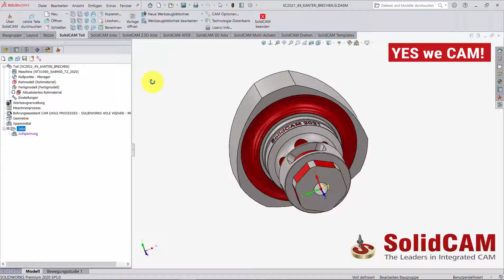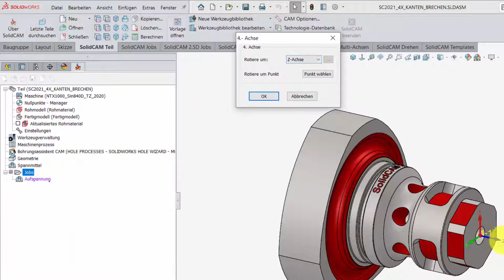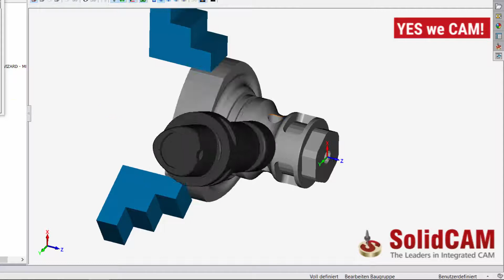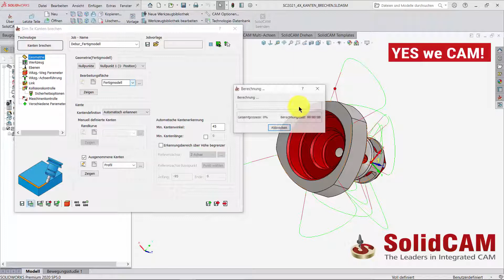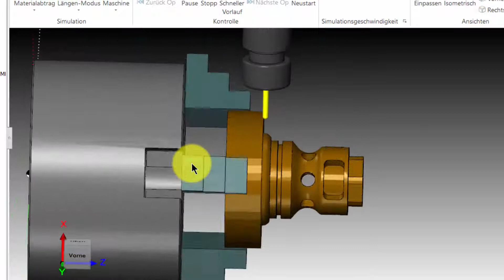SolidCAM2021 Kanten brechen 4X